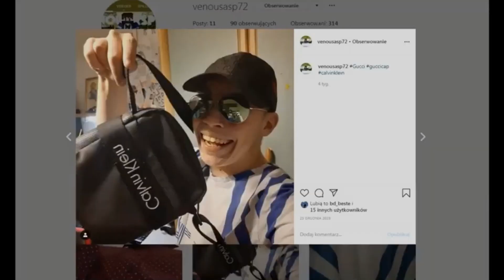Alfabet z Venousem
Kolejny alfabet z... Tym razem z Venousem. Pozdrawiam!

dream​​​​ minecraft​​​​ speedrun​​
bedwars, minecraft skywars, minecraft bedwars,
minecraft hypixel, hypixel, wintma, felek3371, minecraft wintma,
minecraft felek3371, pvp, minecraft pvp, minecraft strefa,
minecraft uhc, minecraft hypixel uhc, minecraft combo, minecraft fight,
minecraft animation, minecraft klepa, minecraft pvp music,
minecraft pvp montage, minecraft pvp muzyka, minecraft pvp poradnik,
minecraft pvp txt, minecraft pvp live, minecraft pvp legacy ip,
tobiaszgaming vs 3 łowców, minecraft manhunt 3v1, tobiasz vlogi
tobiaszgaming speedrun, kwadratowa rapy, kwadratowa haos
kwadratowa chaos, kwadratowa ikea, paczol, skkf, wpadka,
tobiaszgaming animation, gildie, kwadratowa gildie, bartman
tobiaszgaming live, tobiaszgaming łowcy, kwadratowa, busz
tobiaszgaming 3 łowców, tobiaszgaming 2 łowców, blaszka
tobiaszgaming 3 łowców rewanż, tobiaszgaming manhunt 1,
tobiaszgaming minecraft, tobiaszgaming muzyka,
tobiaszgaming manhunt reakcja, tobiaszgaming nowy rekord polski,
tobiaszgaming rekord, tobiaszgaming rewanż, wojna gildii
tobiaszgaming rekord polski, tobiaszgaming shoty z live,
tobiaszgaming speedrun vs łowcy, minecraft manhunt ale,
tobiaszgaming rekord świata, manhunt kompas, kwadratowa shoty
tobiaszgaming zwiastun, manhunt plugin, manhunt compass,
music manhunt manhunt minecraft, manhunt music, manhunt tobiaszgaming, manhunt server, manhunt polska, manhunt minecraft tobiasz phasmophobia phasmophobia gameplay phasmophobia funny moments horror  horror game anime scary jumpscare phasmo phasmophobia update phasmophobia 2021 phasmophobia new update phasmophobia ghost phasmophobia new ghost phasmophobia items phasmophobia guide phasmophobia tips phasmophobia tricks phasmophobia vr shorts speedruner hunters hunter speedruner vs hunters